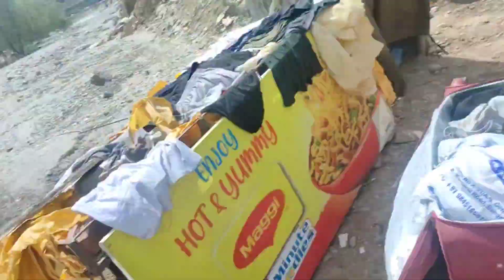Manali 🥶🥶🥶 River rafting , Mall road. (part 4)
Date and time : 29/3/24,  5:30:47Am